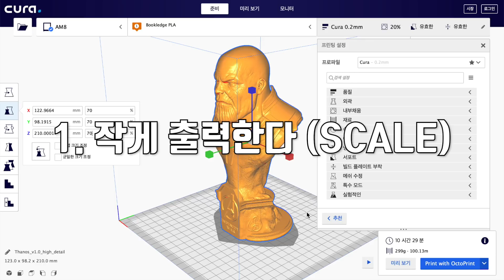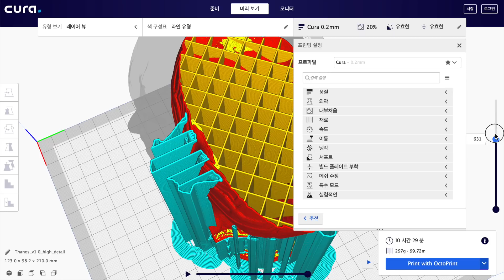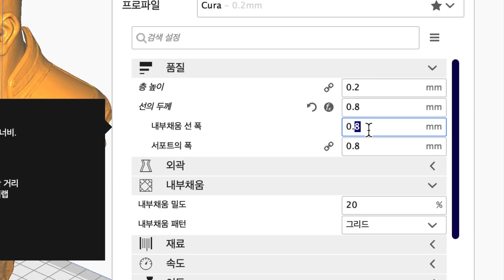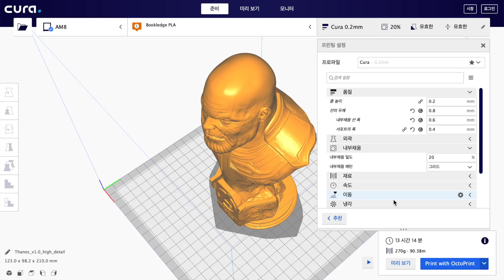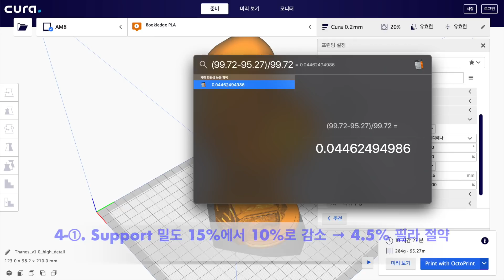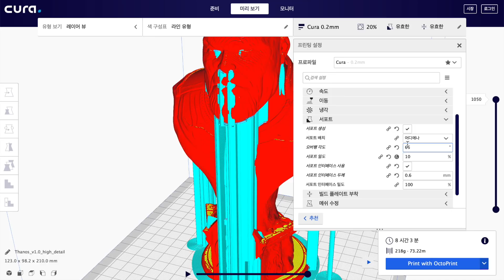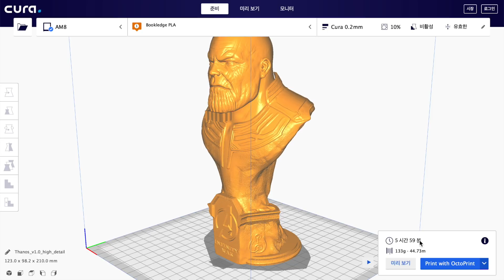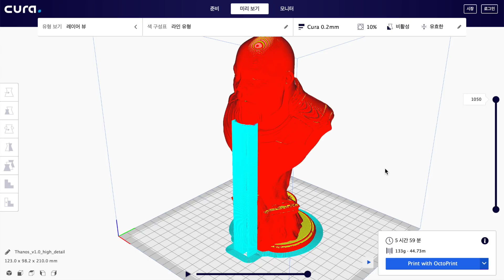필라멘트를 아끼는 5가지 Tip (Filament Usage Reduce Tip 5)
필라멘트를 아끼는 팁 5개를 정리해보았습니다.
1. 작게 출력한다 (Scale)
2. 조금 출력한다 (Small infill)
3. 얇게 출력한다 (Line width)
4. 낭비를 줄인다 (Support)
5. 빠르게 망친다 (Rapid fail)

Artlist ref.